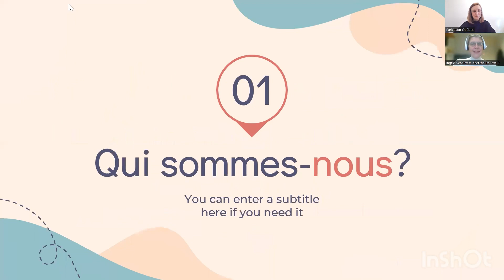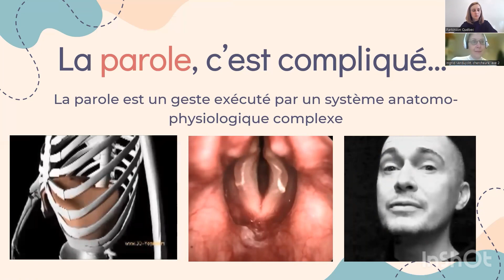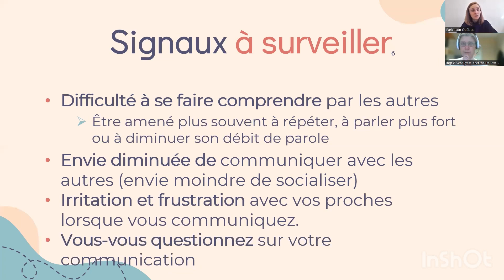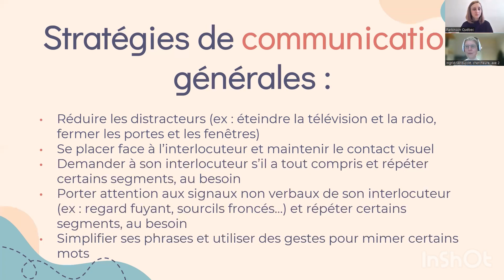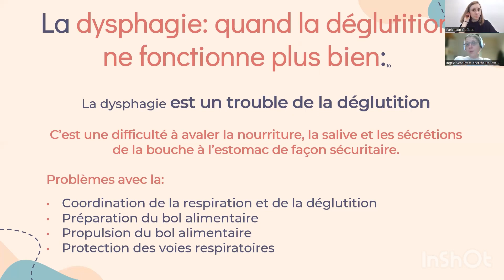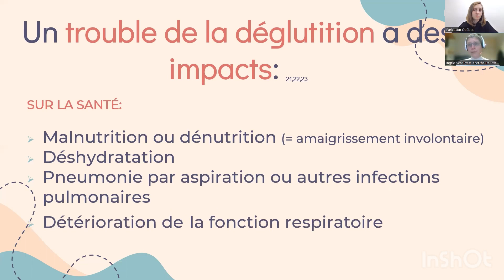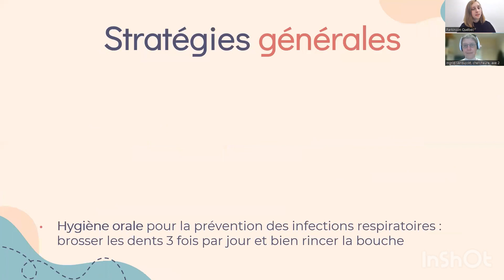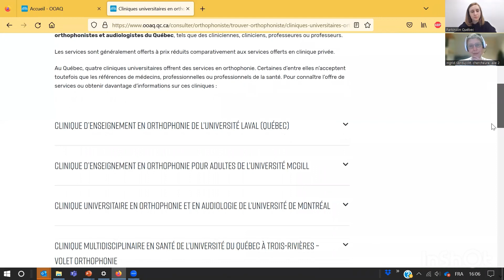Conférence en ligne : Trouble de la parole et de la déglutition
Est-ce que vous souhaitez en apprendre plus sur la parole et la déglutition liées à la maladie de Parkinson?

Lors de cette conférence, Dr Ingrid Verduyckt et Camille d’Anjou vous présenteront le sujet :

- Assistez- vous quelqu’un avec la maladie de Parkinson ou en êtes-vous atteint.e.s?
- Avez-vous des problèmes de voix ou de déglutition?
- Cherchez-vous des astuces pour gérer au quotidien ces troubles?